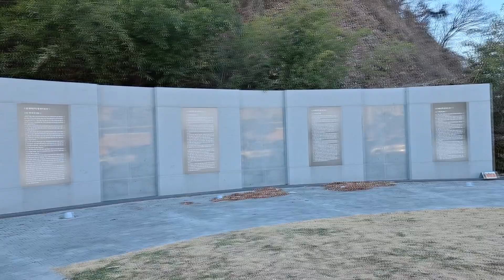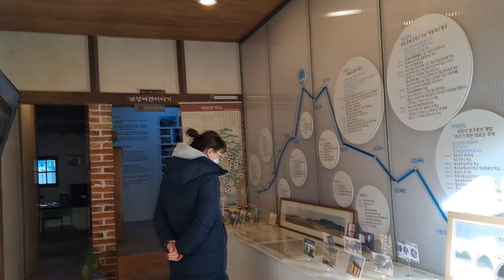21년 조정래 태백산맥 소설 속 보성여관에서~외로운 양치기외~ [팬플룻연주/조우상/팬타곤]panflöte&panflute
조정래 태백산맥소설 속 보성여관을 찾았습니다
100여년의 깊은 역사를 간직하고 있는 일본식 건물에 일제 강정기시대의
한이 서려있는 벌교의 번화가 중심지 보성여관에서
약1시간에 걸쳐 진행한 팬타곤 연주이야기입니다.